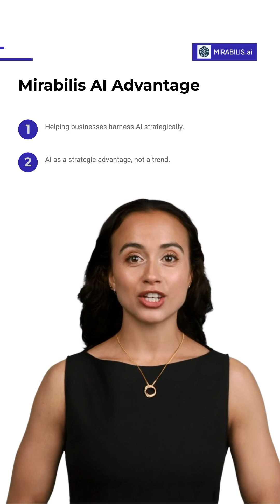How to Integrate AI Effectively?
Ever wished for an AI expert available to fuel your dreams night and day? Meet Aii Captain, Mirabilis AI’s virtual consultation service.

Service Overview:
Instant Relief: Get answers to your AI questions right away.
Comprehensive Guidance: From starting your AI journey to refining your strategy, Aii Captain is here to help.
Holistic Approach: Discuss technological, ethical, and managerial aspects of AI integration.
Personalized Responses: Tailored advice for organizations of all sizes and sectors.
Accessibility: Multilingual support for users worldwide.

Examples of Queries:
Assessing necessary talents
Integrating AI into existing infrastructure
Engaging stakeholders
Preventing biases in AI projects
Measuring success of initiatives

Experience our virtual consultant service at no cost for a limited time

Ready to Go Further?